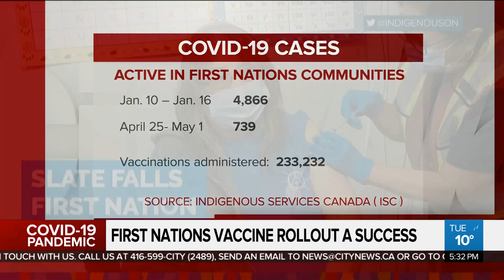First Nations vaccine rollout a success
A successful COVID-19 vaccine rollout in First Nations communities has led to a sharp decline in active cases. As Faiza Amin reports, it serves as a beacon of hope amid this third wave.